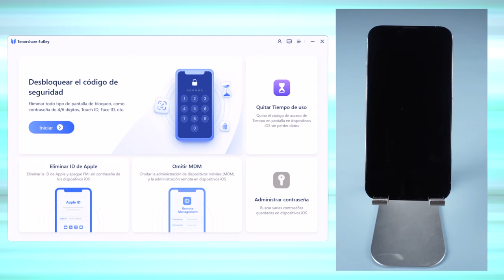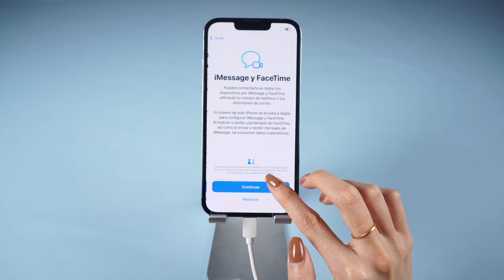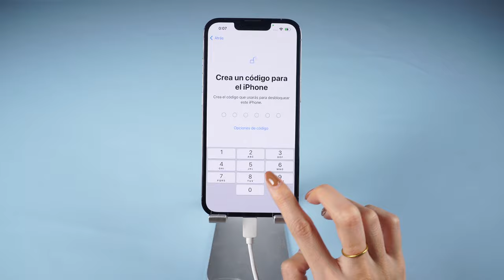Puedes desbloquear iPhone con una foto, ¿SÍ O NO?🤓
Dado que la identificación de la cara ha salido, muchos de nosotros probablemente nos preguntamos una o dos veces que si puedes desbloquear un iPhone con una imagen. ¿Es segura la identificación facial? ¿Puedes desbloquear el Face ID de iPhone con una imagen? Con estas preguntas en mente, comenzamos el VIDEO

Marca de tiempo:
00:00 Introducción
00:06 ¿Puedes desbloquear un iPhone con una imagen?
00:30 Desbloquear iPhone con método correspondiente

📖 Guía relacionada: Cómo quitar la contraseña de un iPhone con Tenorshare 4uKey